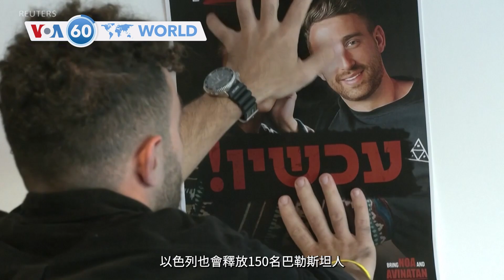VOA國際60秒：2023年11月24日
1. 🇮🇱 以哈之間為期四天的停火於當地時間 7 點生效
2. 🇿🇦 南非殘疾奧運選手皮斯托利斯獲得假釋
3. 🇮🇪 愛爾蘭反移民抗議者與防暴警察發生衝突刺傷五人包括三名兒童
4. 🇯🇵 日本內閣官房長官對南韓法院的“慰安婦”裁決感到“極其遺憾”
5. 🇺🇸 大幅折扣將吸引美國消費者在黑色星期五到商店購物